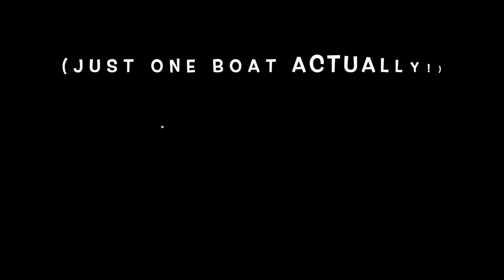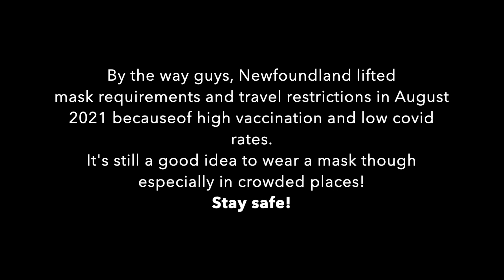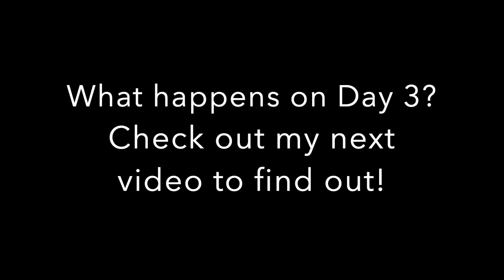Gros Morne Summer Family Adventures Day 2 - Western Brook Boat Tour & Beach fun!